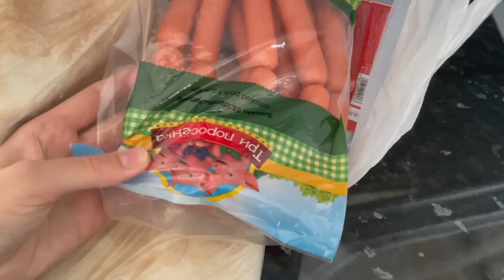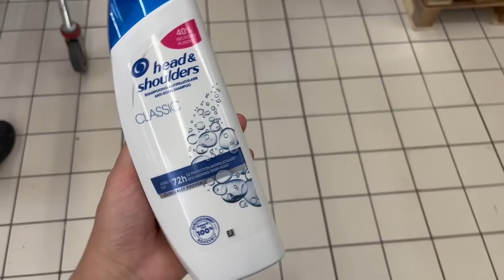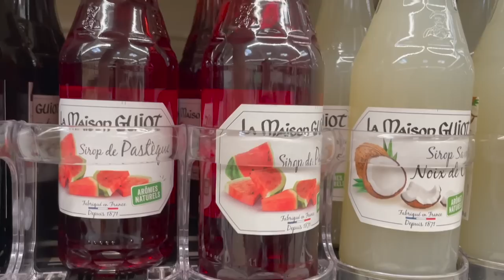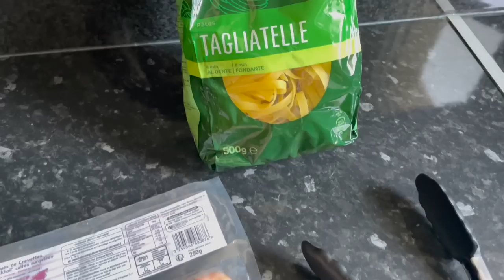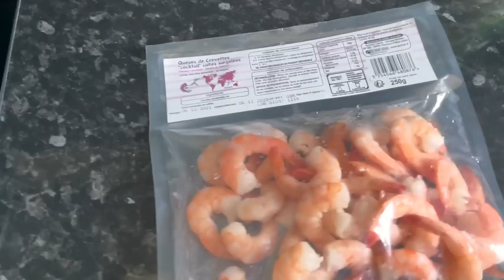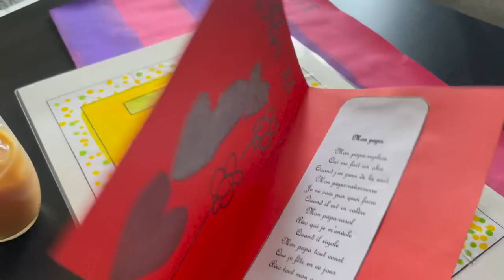🥤Զովացուցիչ առևտուր😁Պրոդուկտիվ ամառ📖💪🥗Ձեզ տեսնեմ😈✅Բաղադրատոմս🍝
Հերթական վլոգը ալիքում էէէէէէ🥳🥳🥳🤩🤩🤩🤩😘😘😘😘
Բարի դիտում բոլորիդ♥️